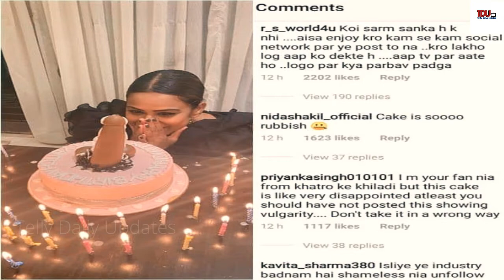Bollywood News ll Tv की इस हसीना ने मचाई तबाही ll Must Watch Video